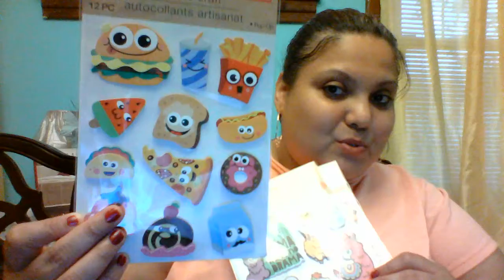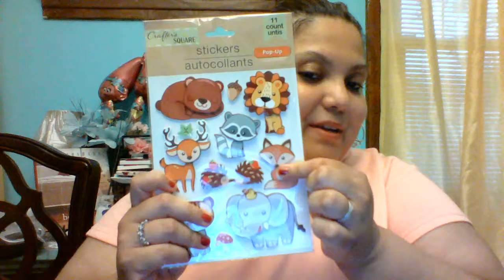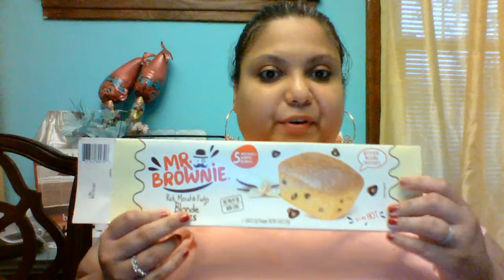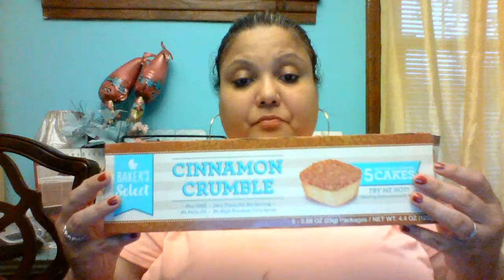Sugar overload! Taste Testing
Check out the yummy snacks i got at dollartree!